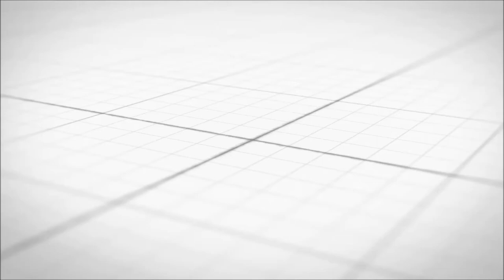LMS Chat - Jericho Brown - Poetry & Conversation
Date Aired: 25th OCT 2021
Hosted by Kenny Carroll & Milka Mered

LMSchat is a free program provided by LMSVoice, an educational consulting company that provides free curricular resources, DEI Trainings, professional development, and more.